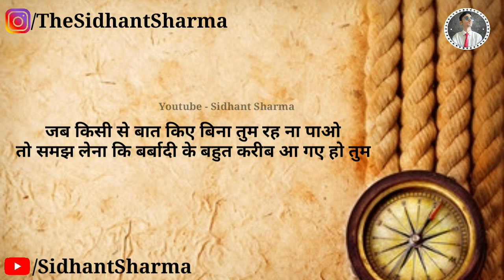जब आप किसी से😔 बात किए बिना... || Gulzar shayari || Gulzar poetry || Hindi shayari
Music Credits --